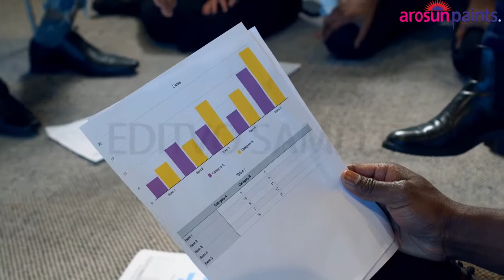Best Paint Advertising Video | Paint Promotion Video in Reasonable Price| Digital Marketing|Editvo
Paint business promotion video

 We are Editvo complete advertising solution
we can make the best ad for your business promotion just at a low price. grow now with low budget with our product advertisement and company profile Presentation video.
we deal in all kinds of Advertising Videos, ad Designing,
company profile Presentation
brand value creation
self-introduction video
life journey video
sales pitch video
testimonials
all kind of video designing, logo designing, logo Animation, posters banners, Content writing, Social media handling.